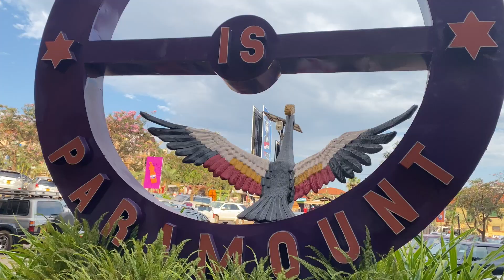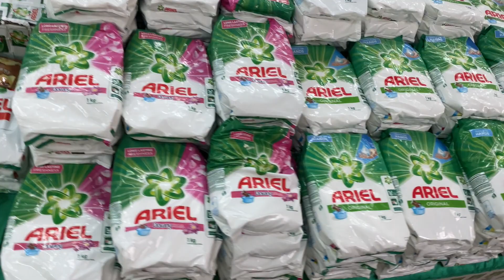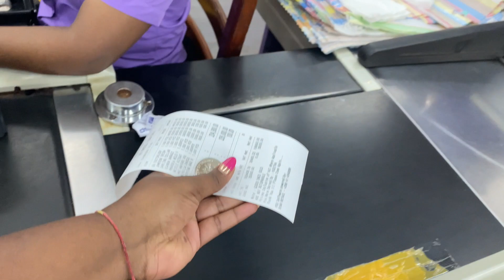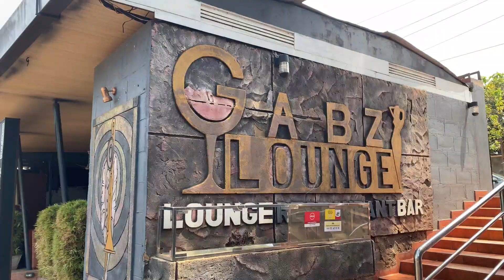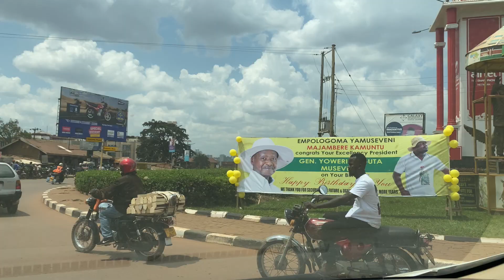UGANDA VLOG 4! CELEBRATING SANDRA'S BIRTHDAY AND MORE FOOD ADVENTURES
Hey guys, in this video we celebrate Sandra's birthday🎉 she was caught by surprise and I decided to film last minute! sorry about the no intros but I was just in the moment 😩 anyway is there a video of me without food in it? I don't think so lol.